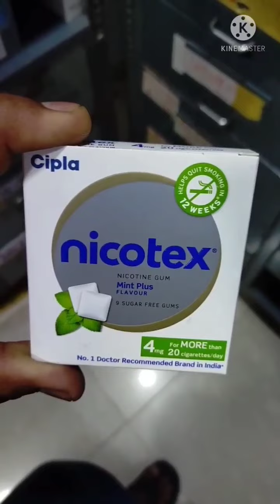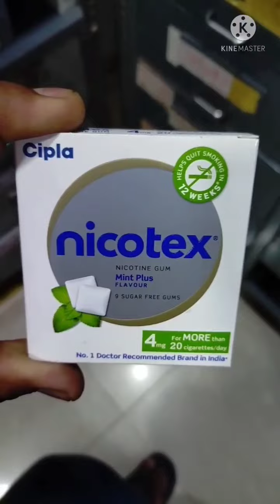Uses about Nicotex. nicotine gum mint plus flavour. benifits, side effects..